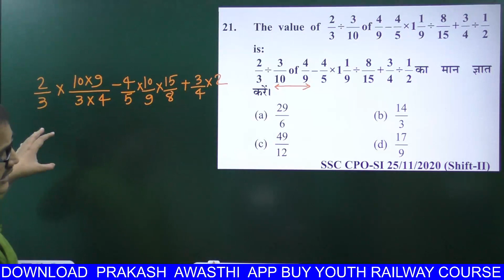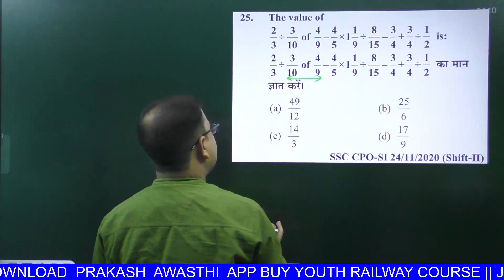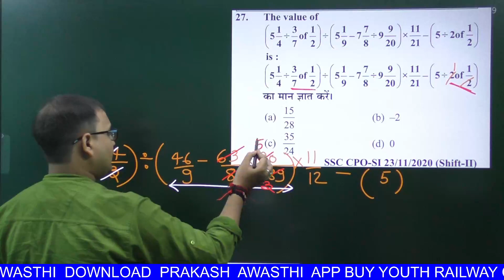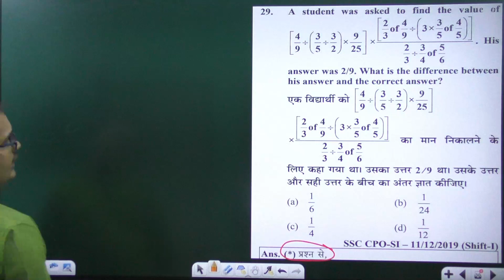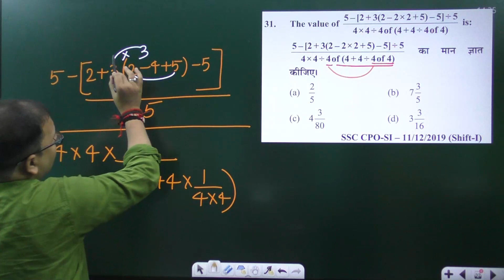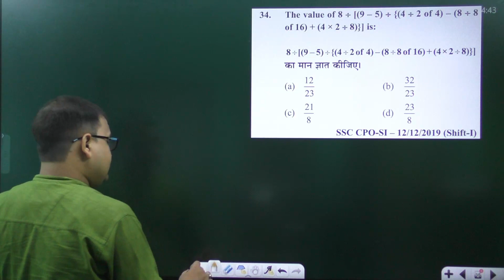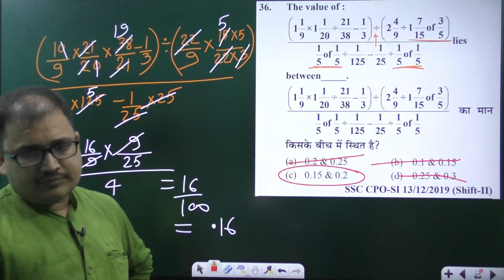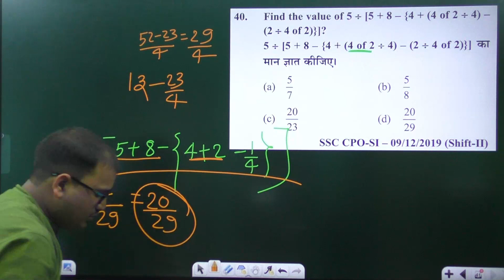simplification class 2 questions 21-40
1.NUMBER SYSTEM ( संख्या पद्धति ) Youth Competition Maths(YCT) |||SSC CGL 2022 ||CHSL||CPO||SSC GD||MTS
2.Decimal Fractions दशमलव भिन्न Youth Competition Maths(YCT) |SSC CGL 2022 ||CHSL||CPO||SSC GD||MTS
3.Surds and Indices घातांक और करणीYouth Competition Maths(YCT) |SSC CGL 2022 ||CHSL||CPO||SSC GD||MTS
4.Simplification सरलीकरण |SSC CGL 2022 ||CHSL||CPO||SSC GD||MTS Youth Competition Maths(YCT)
5.LCM AND HCF |SSC CGL 2022 ||CHSL||CPO||SSC GD||MTS Youth Competition Maths(YCT)
6.PERCENTAGE प्रतिशत Youth Competition Maths(YCT) |SSC CGL 2022 ||CHSL||CPO||SSC GD||MTS
7.PROFIT AND LOSS लाभ और हानि RRB NTPC GROUP D R Youth Competition Maths(YCT) |SSC CGL 2022 ||CHSL||CPO||SSC GD||MTS
8.DISCOUNT छूट |SSC CGL 2022 ||CHSL||CPO||SSC GD||MTS Youth Competition Maths(YCT).
9.Ratio and Proportion अनुपात एवं समानुपात Youth Competition Maths(YCT) |SSC CGL 2022 ||CHSL||CPO||SSC GD||MTS
10.Partnership साझेदारी Youth Competition Maths(YCT) |SSC CGL 2022 ||CHSL||CPO||SSC GD||MTS
11.Youth Competition Maths(YCT) TIME AND WORK समय और कार्य |SSC CGL 2022 ||CHSL||CPO||SSC GD||MTS
12.Youth Competition Maths(YCT) MIXTURE AND ALLIGATION मिश्रण |SSC CGL 2022 ||CHSL||CPO||SSC GD||MTS
13.PIPE AND CISTERN पाइप और टंकी Youth Competition Maths(YCT) |SSC CGL 2022 ||CHSL||CPO||SSC GD||MTS.
14.Simple Interest साधारण ब्याज |SSC CGL 2022 ||CHSL||CPO||SSC GD||MTS Youth Competition Maths(YCT)
15.Compound Interest चक्रवृद्धि ब्याज Youth Competition Maths(YCT) |SSC CGL 2022 ||CHSL||CPO||SSC GD||MTS
16.PROBLEMS BASED ON AGE आयु संबंधित प्रश्न Youth Competition Maths(YCT) |SSC CGL 2022 ||CHSL||CPO||SSC GD||MTS
17.AVERAGE औसत Youth Competition Maths(YCT) |SSC CGL 2022 ||CHSL||CPO||SSC GD||MTS
18.Youth Competition Maths(YCT) Time Speed and Distance समय गति और दूरी |SSC CGL 2022 ||CHSL||CPO||SSC GD||MTS
19.TRAIN रेलगाड़ी से संबंधित प्रश्न Youth Competition Maths(YCT) |SSC CGL 2022 ||CHSL||CPO||SSC GD||MTS
20.Youth Competition Maths(YCT) Boat and Stream नाव और धारा |SSC CGL 2022 ||CHSL||CPO||SSC GD||MTS
21.MENSURATION क्षेत्रमिति Youth Competition Maths(YCT) |SSC CGL 2022 ||CHSL||CPO||SSC GD||MTS
22.Algebra (बीजगणित) Youth Competition Maths(YCT) |SSC CGL 2022 ||CHSL||CPO||SSC GD||MTS
23.Venn Diagram वेन आरेख Youth Competition Maths(YCT) |SSC CGL 2022 ||CHSL||CPO||SSC GD||MTS
24.Youth Competition Maths(YCT) Trigonometry(त्रिकोणमिति) |SSC CGL 2022 ||CHSL||CPO||SSC GD||MTS
25.Co-ordinate Geometry निर्देशांक ज्यामिति Youth Competition Maths(YCT) |SSC CGL 2022 ||CHSL||CPO||SSC GD||MTS
26.Youth Competition Maths(YCT) GEOMETRY ज्यामिति |SSC CGL 2022 ||CHSL||CPO||SSC GD||MTS
27.Statistics सांख्यिकी -Mean, Median & Mode (माध्य, माध्यिका और बहुलक) Youth Competition Maths (YCT)
28.Data Interpretation DI Youth Competition Maths(YCT) |SSC CGL 2022 ||CHSL||CPO||SSC GD||MTS